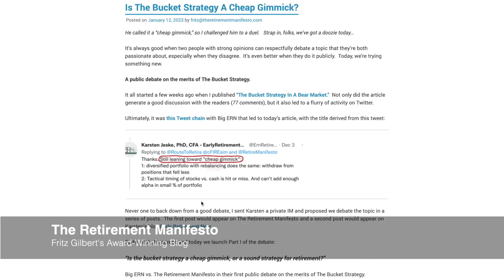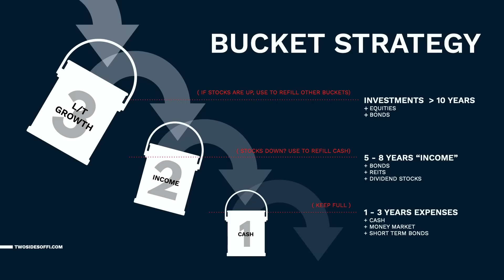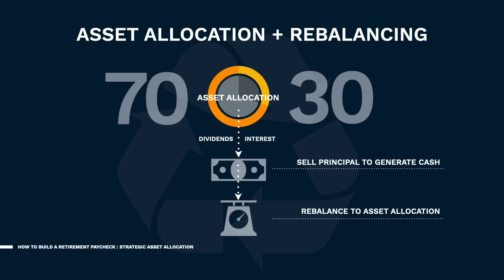What’s Wrong with This Popular Retirement Strategy?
Do you worry about running out of money in retirement? How do you draw down your assets without tanking your portfolio? Eric + Jason talk with FIRE bloggers Karsten Jeske and Fritz Gilbert about the bucket strategy. Is it a reasonable withdrawal plan or nothing more than a gimmick? They discuss alternative approaches, how to generate a retirement paycheck, and the role of cash.
Whether you're interested in FIRE or on a traditional retirement path, you can't afford to miss this episode!

Timestamps:
00:00 A cheap gimmick?
02:26 Fritz' bucket strategy
07:10 Karsten's alternative plan
12:47 Jason's retirement paycheck
16:56 How Fritz gets cash
21:00 Forced to sell stock?
31:19 Cash is king
35:55 Role for annuities?
41:34 His bond ladder
43:10 Changes Fritz made
46:14 Fearing loss of control
51:10 Karsten's diagnosis
54:35 Simplicity is attractive!
1:00:03 Post-FIRE life
1:06:24 Want to meet Fritz and Karsten?

**Note: This content does not constitute investment advice and is being presented for informational and educational purposes only.